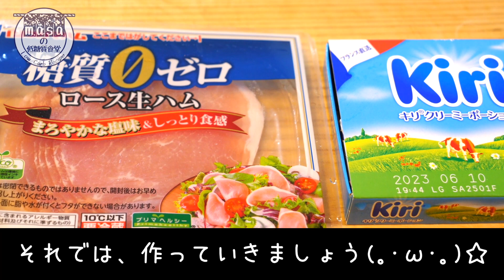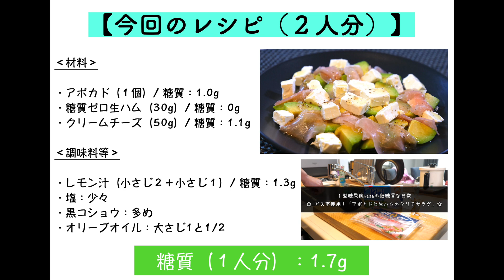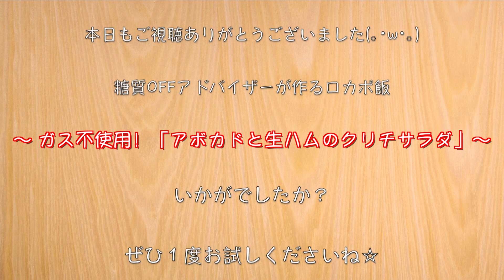【糖質オフ】低糖質＆栄養満点！優秀食材「アボカド」で作る、最強サラダ☆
【使用している調味料等】

‹材料›
・アボカド（１個）/ 糖質：1.0g
・糖質ゼロ生ハム（30g）/ 糖質：0g
・クリームチーズ（50g）/ 糖質：1.1g

‹調味料等›
・レモン汁（小さじ２＋小さじ１）/ 糖質：1.3g
・塩：少々
・黒コショウ：多め
・オリーブオイル：大さじ1と1/2